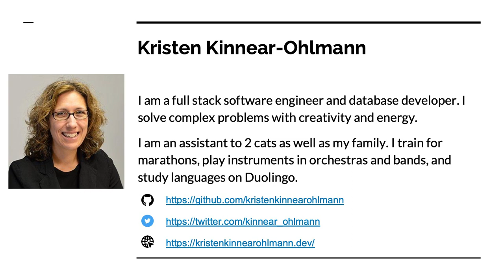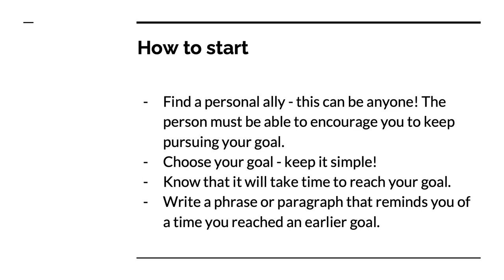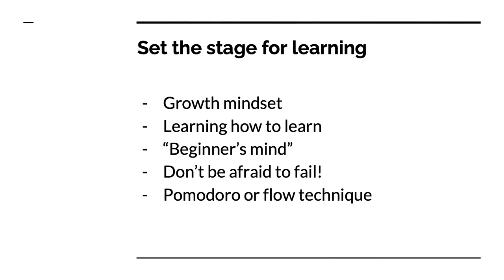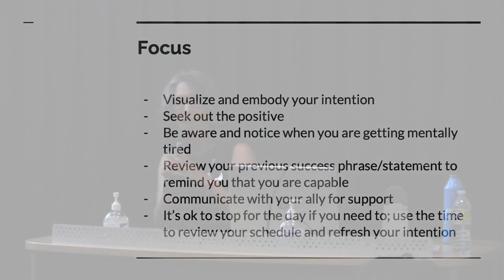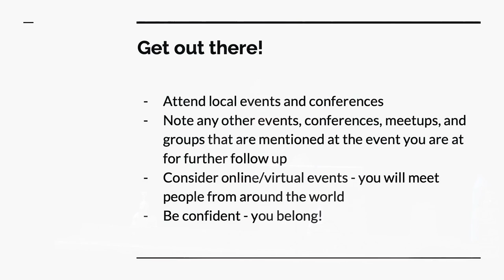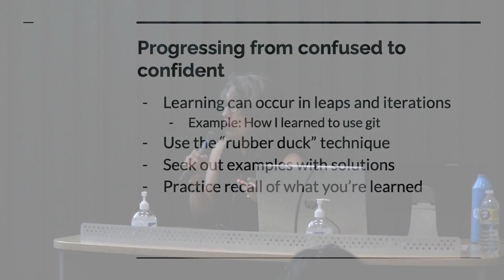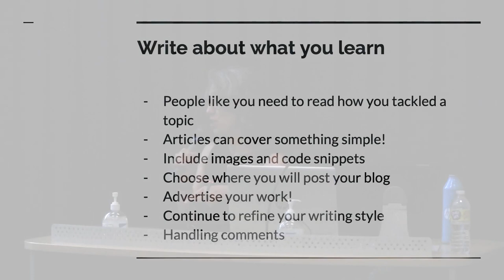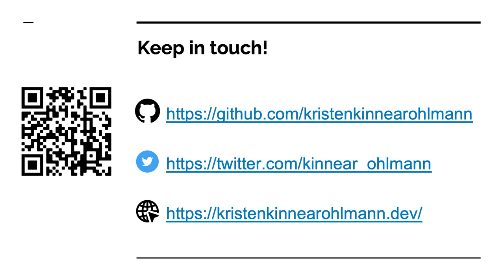Go For It! Fearless Pursuit of Your Tech Goals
When you're new to tech, it can feel impossible to get a foothold into how to make progress. This is the session I needed when I was looking to change direction in 2016. We'll explore:
- Tackling blocks to getting started
- Strategies for mental strength
- Locating resources
- Getting wins big and small
- Networking and connecting with other people

I look forward to sharing what I've learned and encouraging others to go after their tech goals!

--- Kristen Kinnear-Ohlmann
I am a full stack software engineer and database developer. I solve complex problems with creativity and energy.